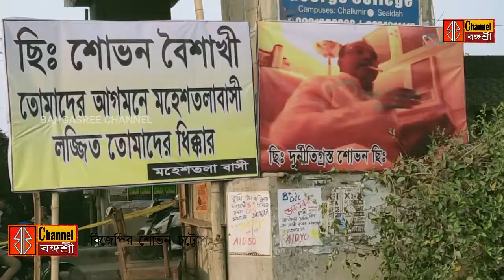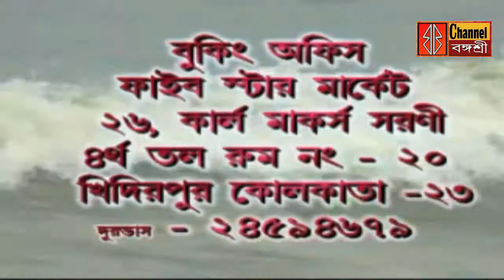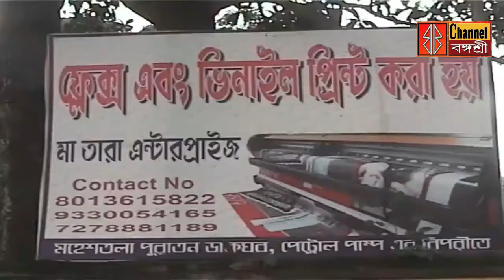বেহালায় হিন্দী মাধ্যম স্কুল, রক্তদান উৎসব, শোভনের পাল্টা জবাব দুলাল দাস থেকে বামেদের চাক্কা জ্যাম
সাবস্কাইব ও শেয়ার করুন